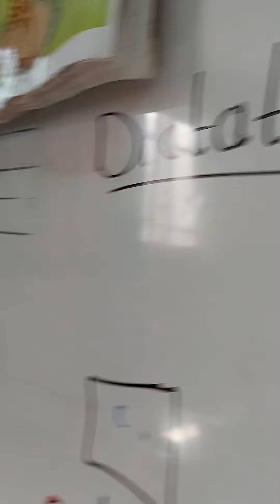Third grade. Dictation At the market.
الصف الثالث  املاء